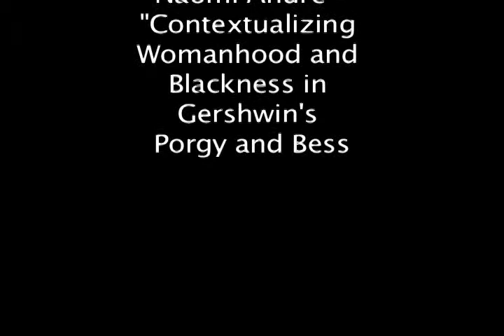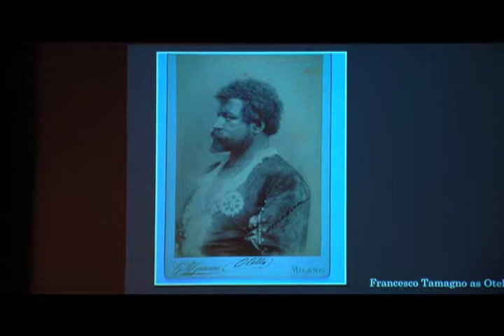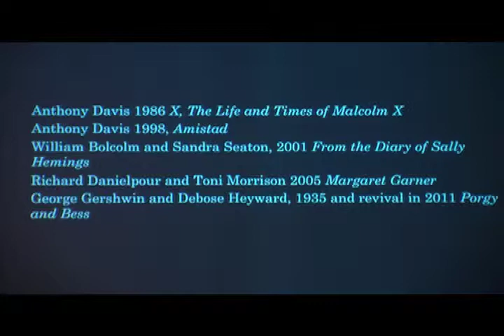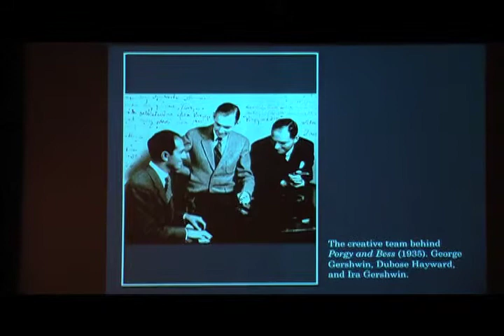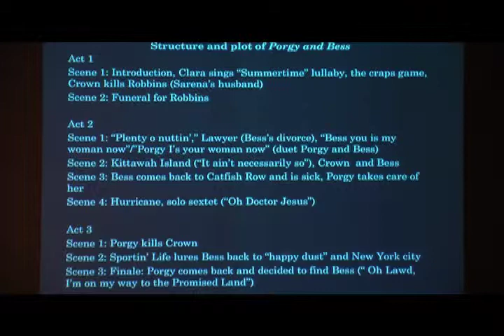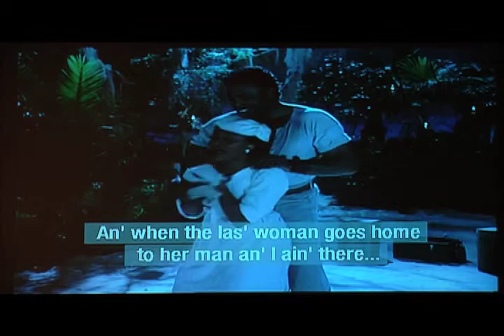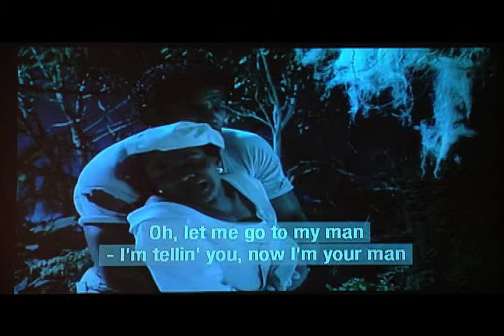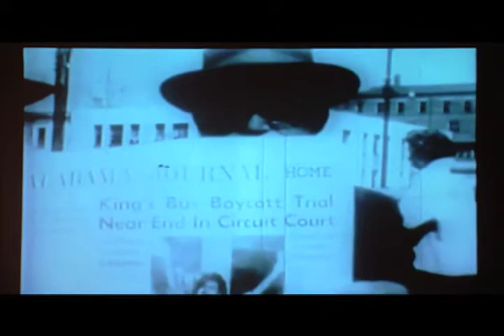Humanities Institute lecture: Naomi André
"Contextualizing Womanhood and Blackness in Gershwin's Porgy and Bess"

Scholarship on Porgy and Bess has tended to focus on issues of genre (whether it is an opera or musical), the definitive version of the work (whether or not to include numbers that were in rehearsals but left out of the premiere), and the extent of the negative racial depictions of African Americans (its evocations of minstrel stereotypes). In this talk André analyzes how Porgy and Bess articulated themes of femininity and race when it was first performed in 1935 and how these meanings changed in subsequent revivals up to the present, including the recent 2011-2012 production on Broadway. This talk examines the changing racial and gender climates through Jim Crow, the Civil Rights era, the Women's movement of the 1970s-80s, and the current age of Obama in the White House. Porgy and Bess reflects how gender and race have been formulated to express evolving ideologies of "Americanness" in the United States.

Naomi André is an associate professor in women's studies and the Residential College at the University of Michigan. She received her bachelor's in music from Barnard College and master's and doctorate in musicology from Harvard University. Her research focuses on opera and issues surrounding gender, voice, and race. Her publications include topics on Italian opera, Schoenberg, women composers, and teaching opera in prisons. Her books, Voicing Gender: Castrati, Travesti and the Second Woman in Early Nineteenth-Century Italian Opera (2006) and Blackness in Opera (2012, edited collection), focus on opera from the 19th to the mid-20th centuries and explore constructions of gender, race, and identity.Â  Her current research interests extend to opera today in the United States and South Africa.